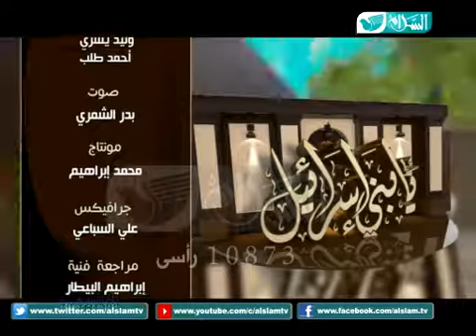برنامج يابني اسرائيل 12 | الشيخ د. نبيل العوضي | رمضان 1439 هـ